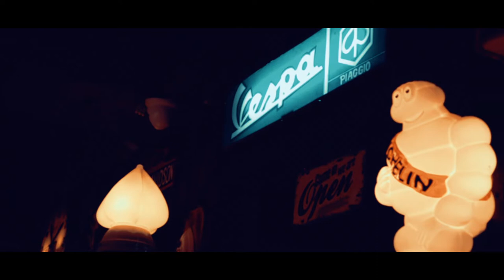DIGOS CITY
Here's a quick video of my Holy Week